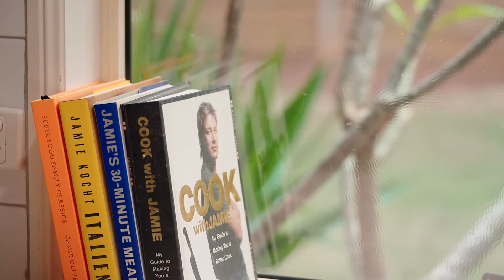11 Midden Court, Bli Bli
Rachel Meyers - Ray White Bli Bli